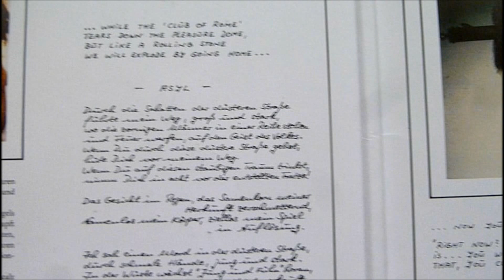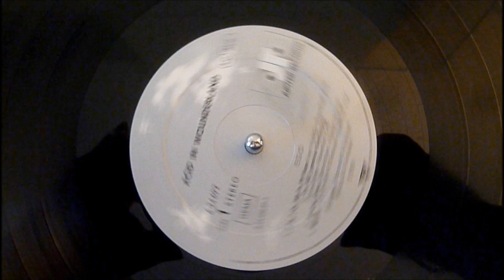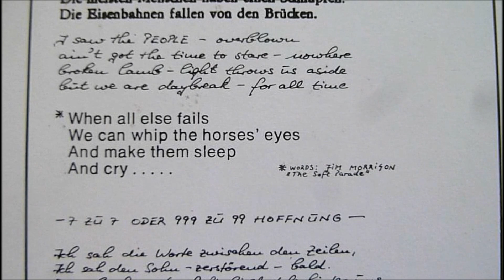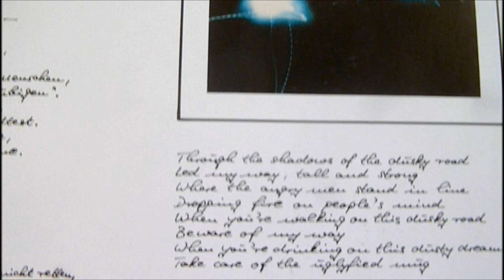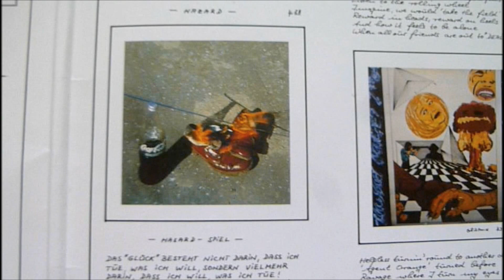Ego On The Rocks - Acid In Wounderland / Side 1 (Vinyl) - Sota Sapphire Turntable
"Ego On The Rocks" was the late 70's/early 80's project of keyboard player Detlev Schmidtchen (also plays guitar & bass here), and drummer Jürgen Rosenthal, former members of the Krautrock outfit "Eloy". Both had left after that bands "Silent Cries and Mighty Echoes" LP released 1979.
They had initially planned their project as the first of a trilogy, but the album's lack of commercial success and subsequent threat of financial ruin gave them a taste of reality, which deflated their egos somewhat.
Fans of early "Scorpions" might also recognize Jürgen Rosenthal's name, as prior to joining Eloy, he played drums on the Scorpions "Fly To The Rainbow" LP released 1974.

Arranged By, Recorded By, Mixed By, Producer
-- Ego On The Rocks

Drums [Sonor], Percussion, Tape [Tapes], Voice, Vocals, Coordinator [Go-ordination], Lyrics By, Design [Cover]
-- Jürgen Rosenthal

Engineer, Mixed By
-- Wooden Réne

Synthesizer [Solina Strings, Arp- & Moog- Synthesizers, Roland Promars Compuphonic Synthesizer, Roland Digital Sequencer Cq 100, Yamaha Cp 70], Organ [Hohner], Lead Vocals, Guitar [Gibson Firebird, Fender Stratocaster], Bass Guitar [Rickenbacker], Composed By
-- Detlev Schmidtchen